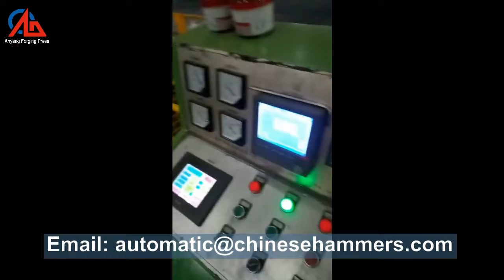Automatic forging line for wheel forging video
Automatic forging line, which made up by forging press machine, forging robot arm and quenching system. Automatic forging line are widely applied in mass production and precision forging industry. Video shows the working performance of automatic forging press line being used for forging wheels in our customer's workshop.

Add: West part of Changjiang road, Anyang City, Henan, China